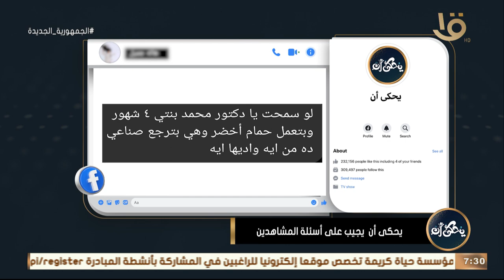يحكى أن | بنتي 4 شهور وبتعمل حمام أخضر ده من أية؟.. د. محمد رفعت يوضح الأسباب